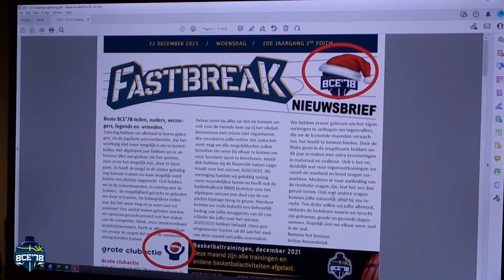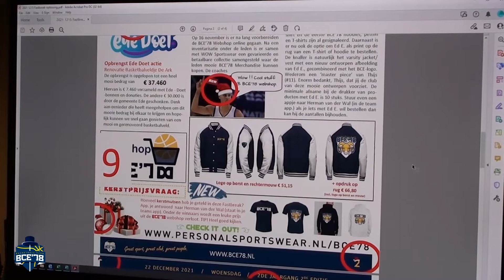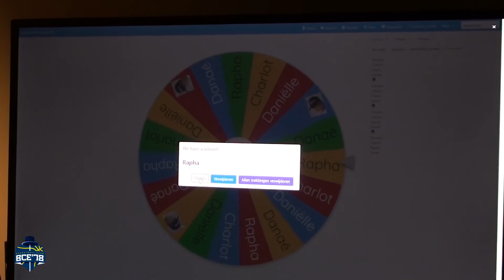Kerstprijsvraag dec. 2021: Oplossing en trekking van de winnaar.